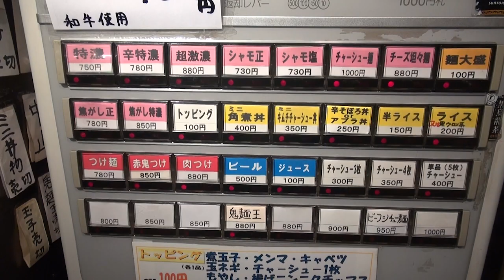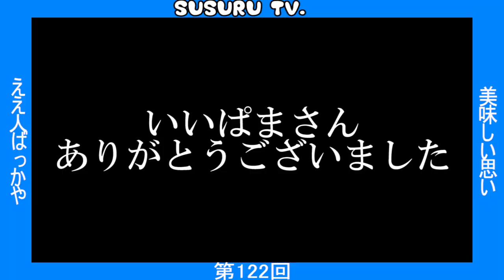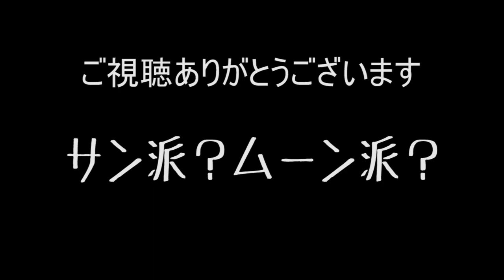【毎日ラーメン生活】麺家うえだ 炎で焦がした特濃ラーメンをすする【Fire Ramen】SUSURU TV第122回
本日は　麺家うえだ　さん
有名店の名に恥じない、パフォーマンスも凄いが、それだけでは終わらない。
味もしっかり濃厚、しっかり旨い！
リスナーさんと一緒にすすって旨さ倍増！いや～良かったな～。

麺家うえだ
埼玉県新座市東北2-12-7
食べログＵＲＬ

■体脂肪減らそう計画で勝手にお世話になっている青汁
【えがおの青汁満菜】情報はこちら